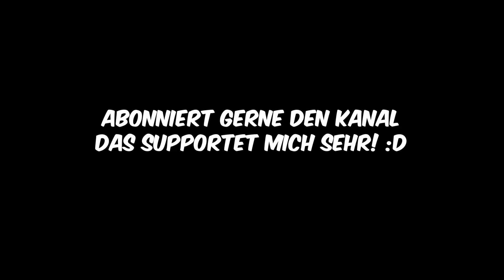DER BESTE PLOT TWIST JEMALS!!! 💥 CAPITAL BRA – LIEBE IST (Visualizer) | Reaction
ÜBERSICHT
Schnitt: @Miramo111
Thumbnail: @Miramo111
After Effects:

📺 CHANNEL

miramo.tv

🔗 SOCIAL & CO